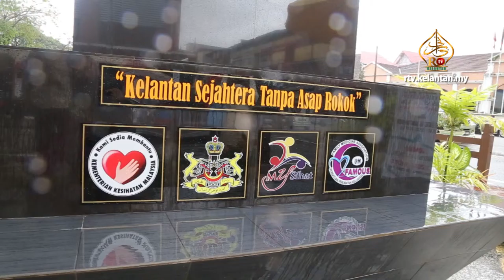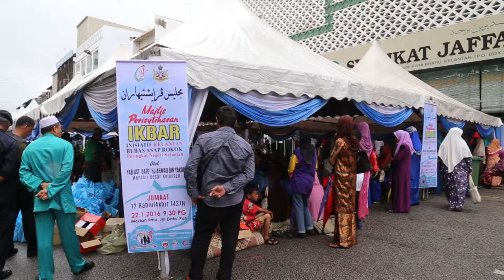Dataran Ilmu Bebas Asap Rokok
Bagi merealisasikan impian Kelantan bebas asap rokok, Kerajaan Negeri Kelantan telah menjadikan Dataran Ilmu yang terletak di pusat bandar Kota Bharu sebagai mercu tanda inisiatif Kelantan Bebas Asap Rokok.

Pada 22 Januari lalu, majlis perasmian IKBAR peringkat Majlis Perbandaran Kota Bharu Bandaraya Islam telah dilancarkan oleh Menteri Besar Kelantan, YAB Ustaz Dato’ Hj. Ahmad Yaakob.

Beliau ketika merasmikan majlis tersebut berharap, agar rakyat Kelantan memberi kerjasama sepenuhnya dalam membentuk dan memberi kesedaran kepada masyarakat tentang bahaya merokok.

Kerajaan negeri berharap agar kesedaran bahaya asap rokok dikalangan rakyat semakin meningkat terutama kepada golongan belia.

Dalam pada itu, kerajaan negeri telah mewartakan zon larangan merokok yang terdiri dari Zon Eksklusif dan Zon Inisiatif.

Zon Eksklusif melibatkan larangan merokok di dalam dan luar bangunan termasuk kaki lima serta jalan raya. Manakala zon inisiatif melibatkan larangan merokok di dalam bangunan meliputi kawasan diwartakan.

Sehinggan kini, sebanyak 17 daripada keseluruhan zon bebas asap rokok telah diserahkan kepada Jabatan Kesihatan Negeri unutk proses pewartaan.